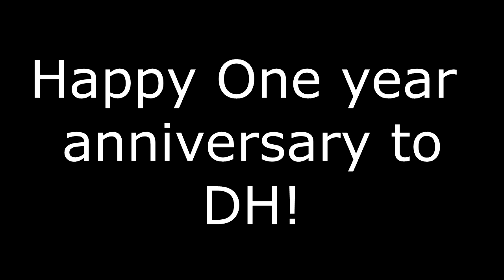(DH S2 4) Triangle - Sparta Staircase Remix (ft. Multisource)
I'm sorry this took long to come out, I was have problems with Win Defender.
And I know I'm late for DH's anniversary but whatever.

Source by BSA and others
Base by Jario